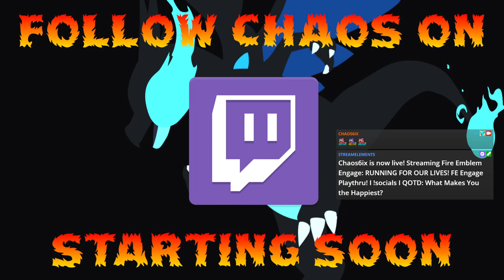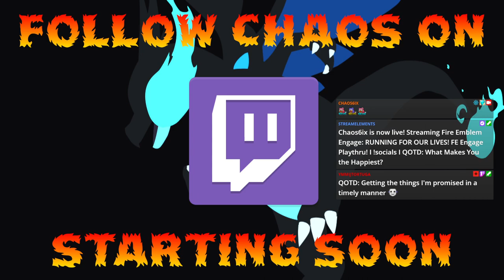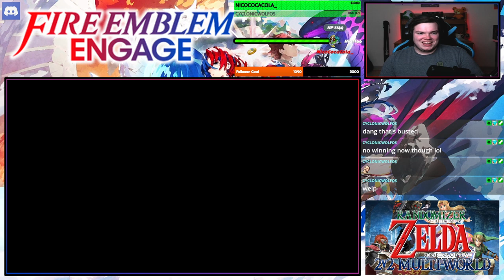RUNNING FOR OUR LIVES! FE Engage Playthru! I !socials I QOTD: What Makes You the Happiest?